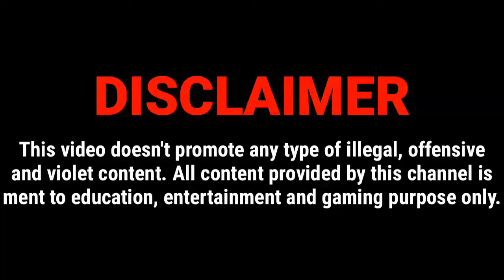Gunship Battle: Helicopter 3D Gameplay | Episode : - 2 | Mission : - 6 ( The Push - 1 )